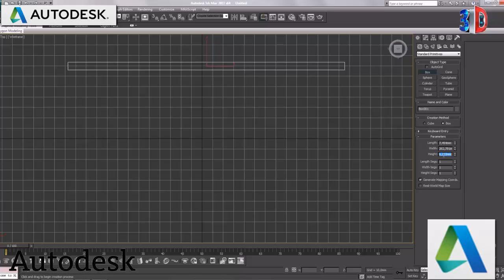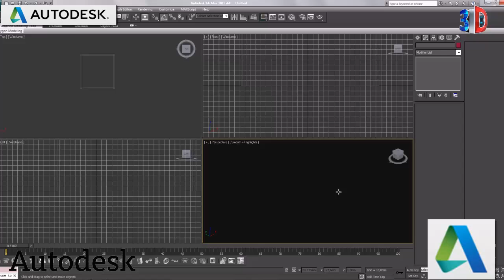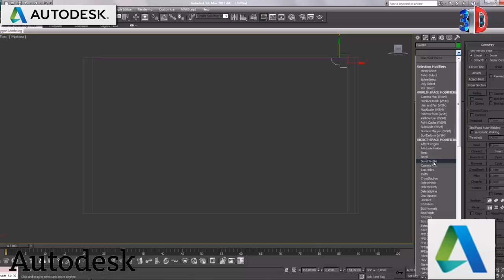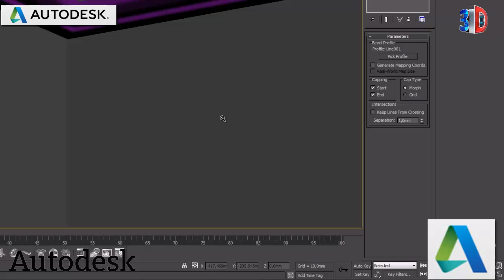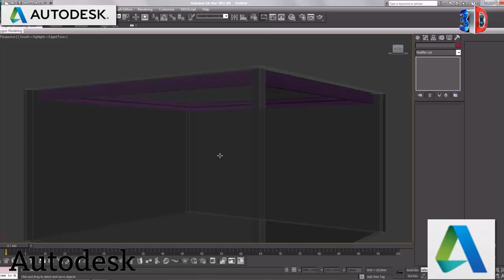Bevel Profil Tutorial